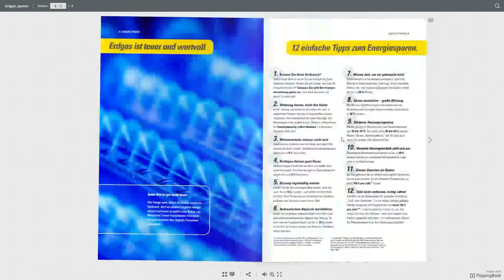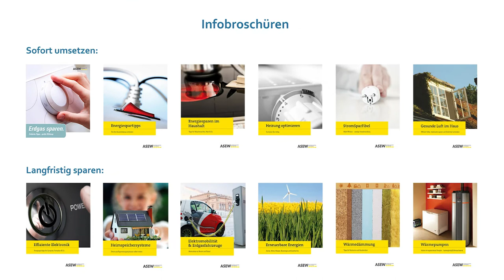Kommunikationhilfen für Stadtwerke zur Gas-Krise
Russland hat seine Erdgaslieferungen über die Pipeline NordStream 1 wieder aufgenommen.
Der befürchtete Lieferstopp ist ausgeblieben. Aber dennoch bleibt erdgas knapp und damit die Preise hoch!
Wir unterstützen Sie bei der kommunikation mit Ihren Kundinnen und Kunden.